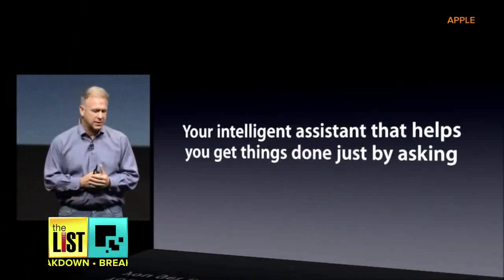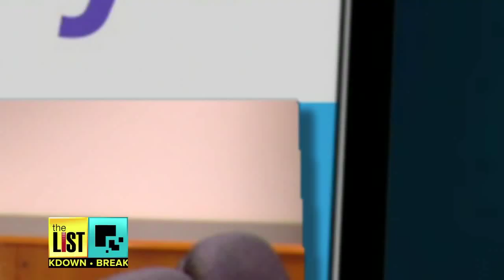5 Things To Ask Siri On Your iPhone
Sure, the latest and greatest app is always making headlines, but in truth the most incredible story in the tech world nowadays – Is the amazing stuff you can get Siri to say! The List’s Donna Ruko looks at the sassy side of Siri on the Breakdown.